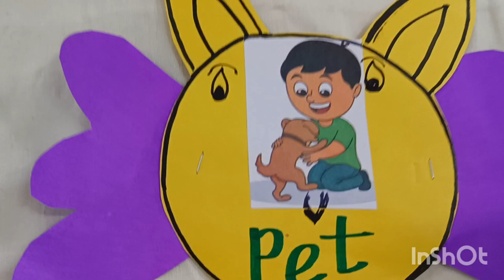Introducing And Practising CVC Words With Short/u/ /BLOW The Whistle/JOYFUL LEARNING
introducingandpractisingcvcwordswithshort/e/
cvcwordswithshort/e/